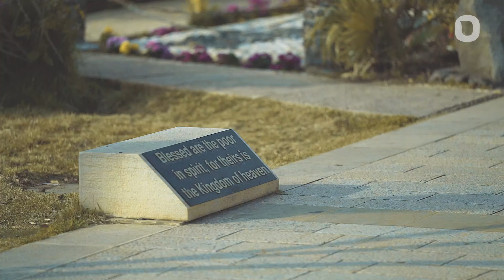[NCDP] AS DUAS CASAS - Luciano Subirá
NÃO É PERMITIDA A VEICULAÇÃO DOS VÍDEOS SEM AUTORIZAÇÃO PRÉVIA DO MINISTÉRIO ORVALHO.COM POR ESCRITO.

O programa NO CAMINHO DA PALAVRA tem como propósito o ensino dos relatos bíblicos nos lugares onde tudo aconteceu.

O programa é dividido da seguinte maneira:
CURIOSIDADES DO LOCAL
MENSAGEM BÍBLICA
APLICAÇÃO DA PALAVRA